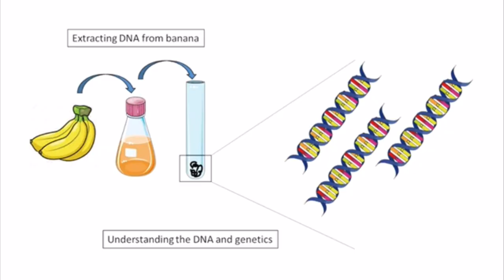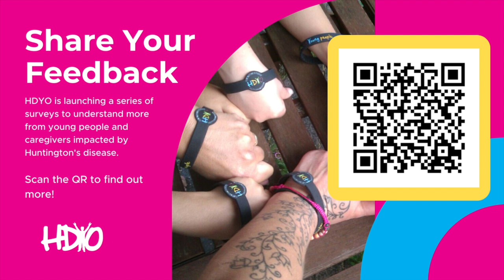An Update from HDYO with Matt and Jenna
The past two years have been filled with growth, strategy, and reinvigoration for the impact and work that HDYO does each and every day. Co-Founder, Matt Ellison, and Executive Director, Jenna Heilman, got together to chat about the impacts and programs HDYO is focusing on to finish out 2023 and exciting things to come in 2024. Check out this video!